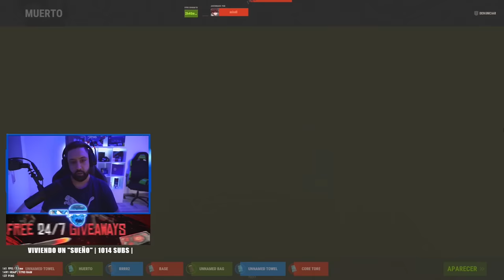RAIDEAMOS ONLINE ESTA BASE Y NOS QUIEREN ROBAR EL RAID! | RUST Gameplay Español